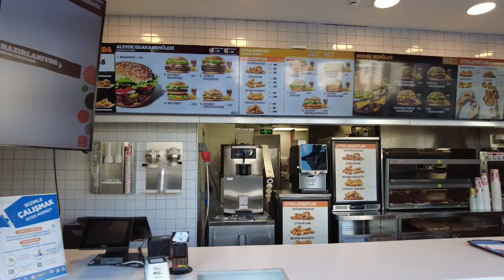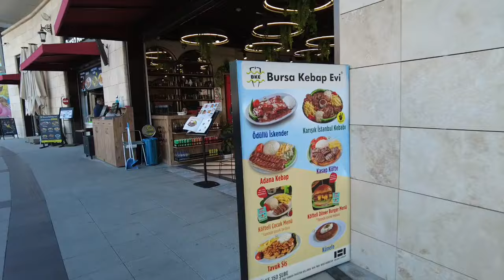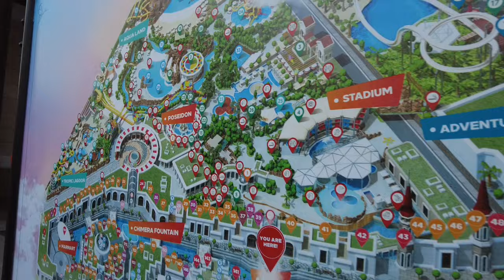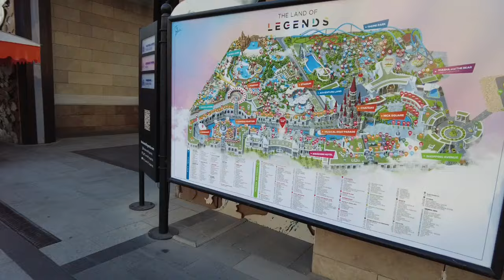Цены шокируют? Проверяю, сколько стоит повеселиться в The Land of Legends!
Кусаются ли цены? Проверяю, сколько стоит поесть и переночевать в сказочном The Land of Legends!

В этом видео я покажу вам, сколько придётся потратить на фастфуд и проживание в отеле при посещении The Land of Legends. Вы узнаете, какие цены на гамбургеры, картошку фри и напитки в фуд-кортах парка. А также я расскажу вам о стоимости проживания в отеле, расположенном на территории парка. Хотите узнать, доступен ли такой отдых для вашего бюджета?